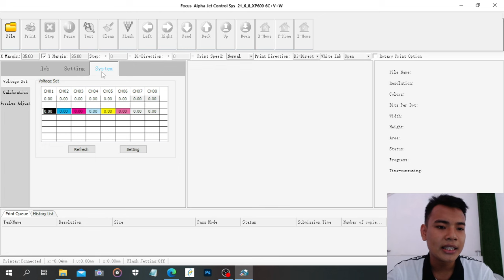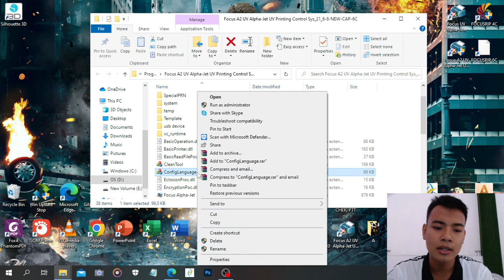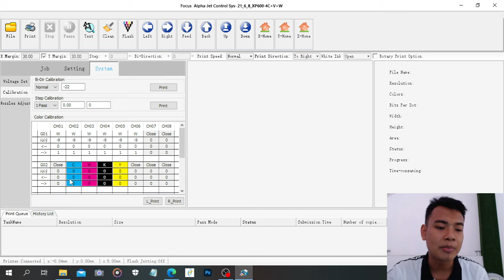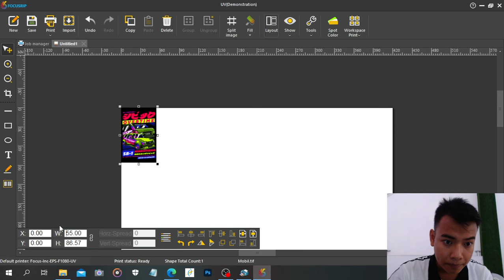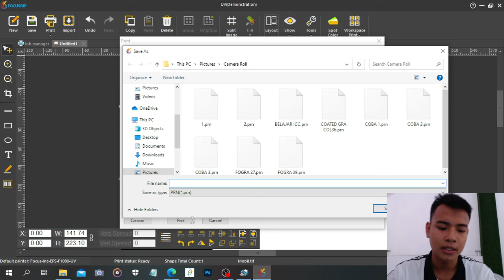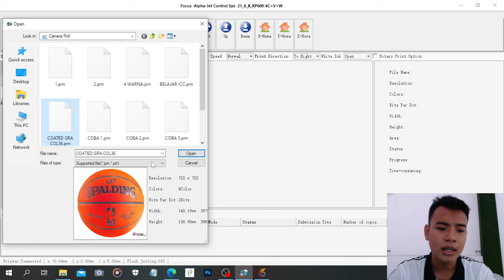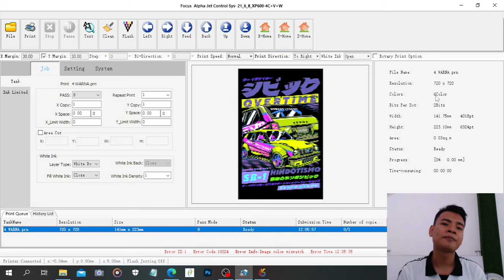SOLUSI IMAGE COLOR MISMATCH, GANTI KONFIGURASI 6 WARNA JADI 4 WARNA !!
Pernahkah kalian mengalami desain tidak dapat tercetak karena Color Mismatch ?, biasanya kendala ini terjadi ketika setingan konfigurasi warna tidak sama antara software RIP dan software printer.
divideo kali ini kita akan berbagi cara jika kalian mendapati kendala seperti diatas, khususnya pada Mesin Printer UV Flatbed FOCUS Alpha Jet